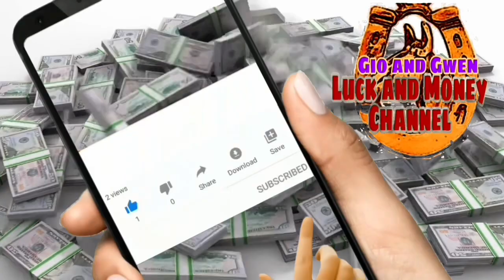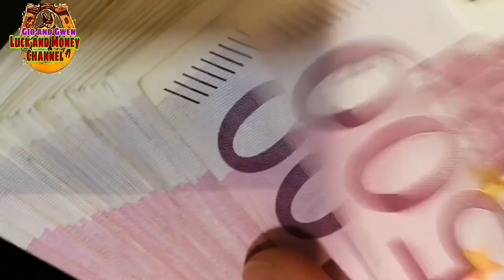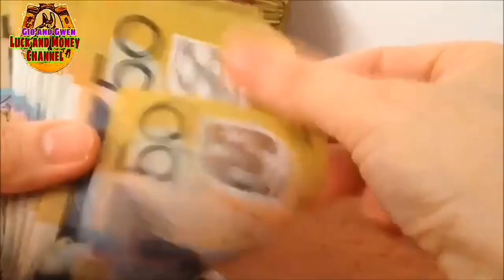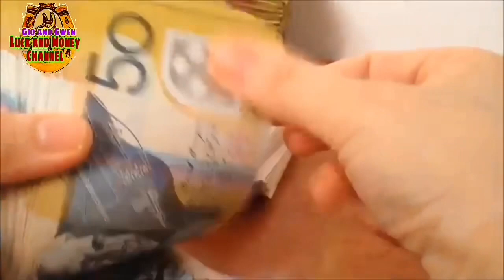ISANG BESES MO LANG GAGAWIN SWERTE AT PERA ANG DARATING SAYO | GIO AND GWEN LUCK AND MONEY CHANNEL